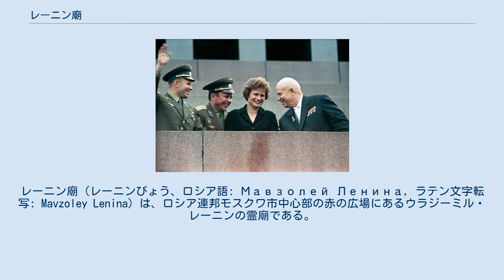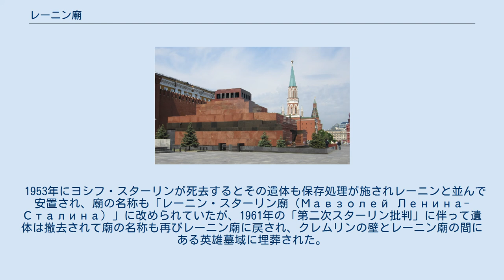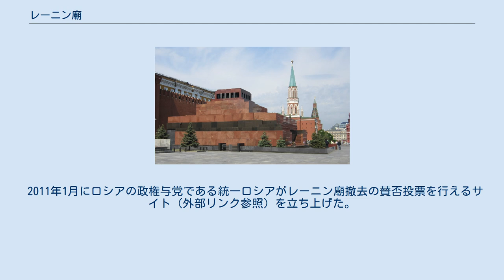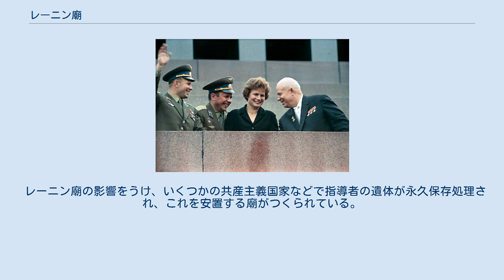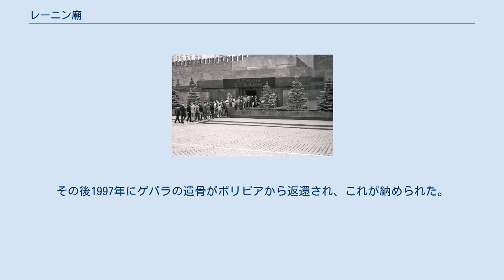レーニン廟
レーニン廟（レーニンびょう、ロシア語: Мавзолей Ленина, ラテン文字転写: Mavzoley Lenina）は、ロシア連邦モスクワ市中心部の赤の広場にあるウラジーミル・レーニンの霊廟である。
 1924年1月21日にレーニンが死去した際、レーニンの木製の墓がクレムリンの壁に作られ、レーニンの棺が置かれた。
最初の6週間で10万人以上の人々がこの棺を見るために訪れた。
 全国から弔問に訪れる人民のため、その後遺体に保存処理（エンバーミング）が施され、赤の広場に建築家アレクセイ・シューセフの設計により、木造の遺体安置所が短期間（約3日間）で建設された。
当初レーニンの遺体は、追悼行事の終了後埋葬される予定であったが、1930年により恒常的な施設として、現在の石造の廟を建設し、完成させた。
 1953年にヨシフ・スターリンが死去するとその遺体も保存処理が施されレーニンと並んで安置され、廟の名称も「レーニン・スターリン廟（Мавзолей Ленина-Сталина）」に改められていたが、1961年の「第二次スターリン批判」に伴って遺体は撤去されて廟の名称も再びレーニン廟に戻され、クレムリンの壁とレーニン廟の間にある英雄墓域に埋葬された。
スターリン以後のソ連最高指導者のうち、在職のまま死去したレオニード・ブレジネフ、ユーリ・アンドロポフ、コンスタンティン・チェルネンコの3名もこの墓域に埋葬されている。
 赤の広場で行われる国家的行事に際しては、ソビエト連邦共産党・政府の首脳はレーニン廟のひな壇から観閲し、演説を行うのが慣例となっていた。
レーニン廟に並ぶ指導者の顔ぶれや序列は、西側諸国のジャーナリスト・研究者にとって、ソ連指導部の動向を知る手がかりの一つであった（クレムリノロジー）。
 ソビエト連邦解体後、何度も廟の撤去案が持ち上がっているが、その都度多くの反対に合い、撤去されないまま現在にいたっている。
撤去案を支持する主張は政府がレーニン廟への財政的支援を打ち切り、個人の寄付でレーニンの遺体の保存を担当するスタッフを支えるというものである。
 2011年1月にロシアの政権与党である統一ロシアがレーニン廟撤去の賛否投票を行えるサイト（外部リンク参照）を立ち上げた。
2012年12月に大統領のウラジミール・プーチンは撤去反対派のロシア連邦共産党と軌を一にしてレーニンを聖遺物に準えて保存を主張して東方正教会の一部から批判を受けた。
 2016年、ロシア政府は遺体の保存を継続する事を決定し、遺体の保存のために1300万ルーブルを費やす事を計画した。
2018年RIAノーボスチはウラジーミル・ペトロフがレーニンの遺体をレーニン廟から撤去する事についての問題を調査するための特別委員会の設置を提案したと報じた。
ウラジーミル・ペトロフはレニングラード州議会議員である。
ペトロフはレーニンの遺体を人工の樹脂でできたコピーに取り替える事に賛成している。
共産党員であるドミトリー・ノヴィコブはペトロフの提案に強く反対している。
 2012年12月末には、著しく老朽化が進んだレーニン廟の本格的改修を行うことが決定した。
2013年4月まで改修工事が行われた。
 また、1993年秋まではレーニン廟の入口にも衛兵が立っており、クレムリンの鐘の音に合わせて1時間毎に交代をしていたが、現在ではそういった光景は無くなっており見ることが出来ない。
 構造は、ジェセル王の階段ピラミッドや大キュロスの墓のような古代の霊廟からのいくつかの要素を参考にしている。
 内部では、「エンバーミング」という技術でレーニンの遺体が保存されている。
この保存技術は旧ソ連で開発されたもので、レーニン廟付属研究所によるものである。
 レーニン廟の影響をうけ、いくつかの共産主義国家などで指導者の遺体が永久保存処理され、これを安置する廟がつくられている。
エンバーミング#エンバーミングされた著名人も参照。
 なお、キューバのチェ・ゲバラ霊廟は、チェ・ゲバラが1967年にボリビアで戦死したため、例外的に遺体そのものを欠いた形で出発した。
他の施設が首都の中心部に建てられたのに対し、ゲバラゆかりの地サンタ・クララに建てられた点も独特である。
その後1997年にゲバラの遺骨がボリビアから返還され、これが納められた。
 今日、観光客が廟内を訪れる際、敬意を示さなければならない他、...